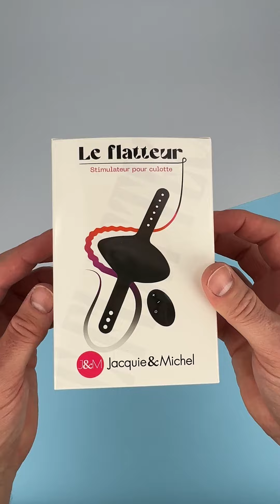UNBOXING : vibro culotte " Le flatteur " Jacquie & Michel "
LIENS ET INFOS -- Cette vidéo est une video educative qui vise à expliquer le mode d 'emploi et la qualité de finition de l'article présenté durant cet unboxing. I LOVE 👍✊🤜 - Le flatteur vibro pour culotte

X-TOYS unboxing on TWITTER / Follow : @XtoysUnboxing

🤼‍♂️ MERCI à mon ami M'sieur jeremy qui m'aide a faire mes déballages des produits, et aux autres copains et sexbloggers qui envoient des vidéos et qui m'aident a entrer en contact avec des marques !!

💱 Cette chaine utilise régulièrement des liens sponsorisés/affiliés (merci de votre soutien en achetant des articles via les liens) , comme le Programme Partenaires d’Amazon EU, un programme d’affiliation conçu pour permettre à des sites de percevoir une rémunération grâce à la création de liens vers Amazon.fr. (ou tous autres sites Amazon )